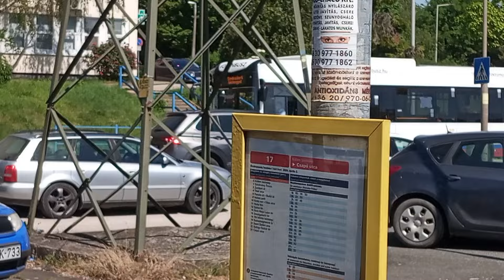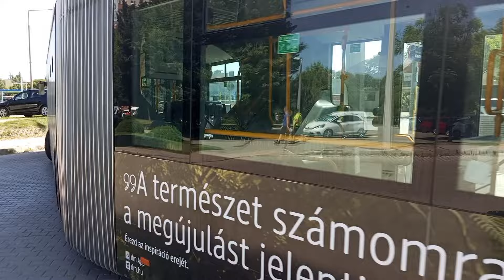Székesfehérvár tömegközlekedése 2024